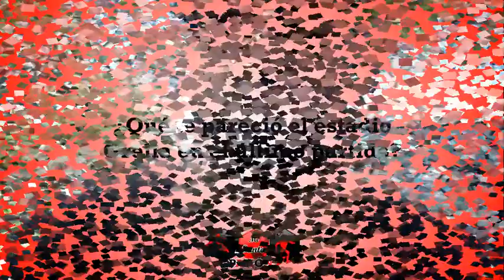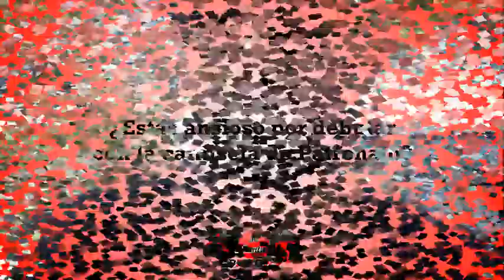Matias Mirabaje y su adaptación a Patronato - Mi Santa Pasión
Matías Mirabaje nos contó cómo vio al equipo en el partido ante Douglas, habló de las sensaciones que le generó el Grella y no ocultó sus ganas de debutar con la camiseta de Patronato.